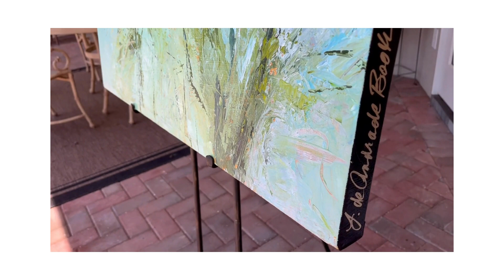Modern Abstract Floral Painting on Canvas by Filomena Booth - Fantasy Garden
Fantasy Garden
30" x 30" x 1.5"
Acrylic painting on stretched gallery wrap canvas

This original, abstract impressionist palette knife floral painting is stretched on a 1.5" deep gallery wrap canvas.  Only the finest professional quality acrylic paints were used in the creation of this artwork. The sides of the stretcher bars are painted black, making framing unnecessary.  It is signed on the side, dated and signed on the back.  The painting is wired and ready to hang as soon as it arrives.  Finished with a clear, protective acrylic varnish for easy care.
A Certificate of Authenticity is included.